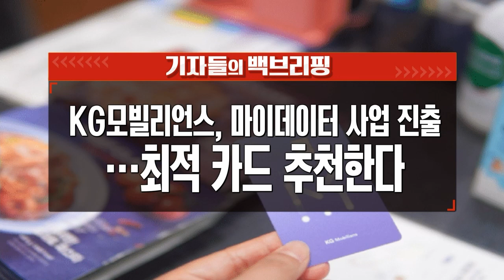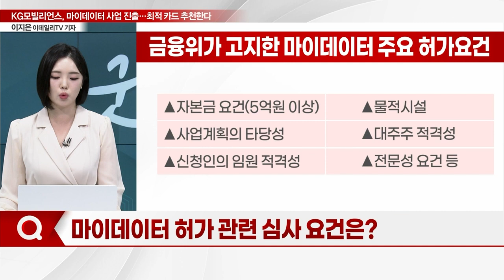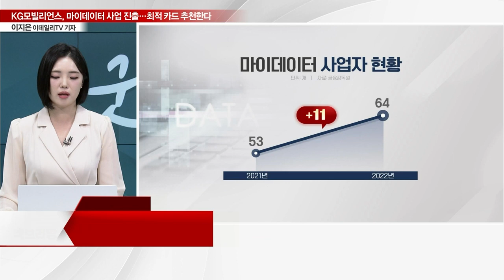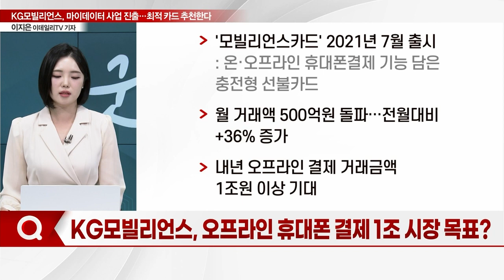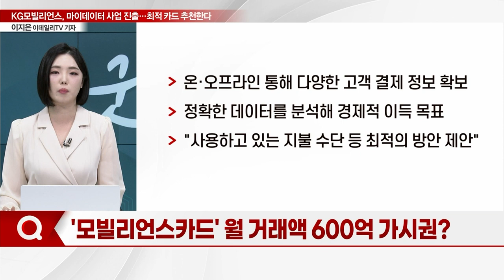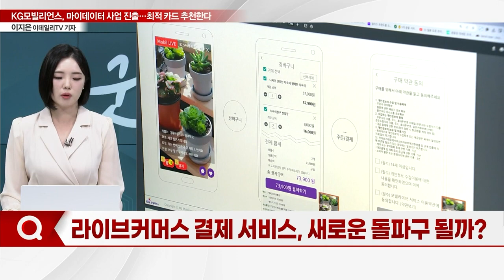KG모빌리언스, 마이데이터 사업 진출… 최적 카드 추천한다_기자들의 백브리핑 (20230721)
Q. 미래 먹거리 발굴… 주목할 신사업은?
Q. 마이데이터 허가 신청 준비중?
Q. 마이데이터 사업, 허가 절차는 어떻게?
Q. 마이데이터 허가 관련 심사 요건은?
Q. 마이데이터 심사, 무난히 통과될까?
Q. 마이데이터 사업 경쟁 '치열'… 현황은?
Q. '후발주자' KG모빌리언스, 차별화된 경쟁력은?
Q. 오프라인 휴대폰 결제 1조 시장 목표?
Q. '모빌리언스카드' 월 거래액 600억 가시권?
Q. 두 번째 신사업 본격 드라이브?
Q. 라이브커머스 결제 서비스, 새로운 돌파구 될까?
Q. "라이브커머스 결제 서비스 기대"… 사업 방향은?